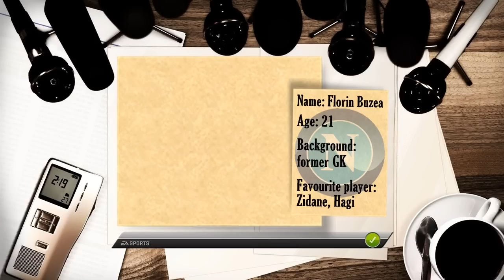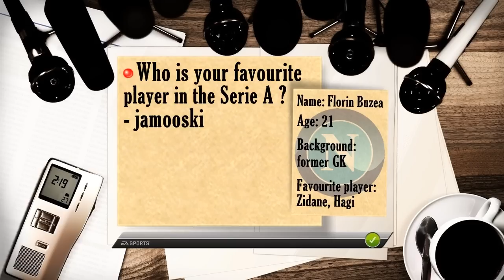Fifa 13: Napoli Career Mode - S1Ep11 - Just ask !!! ♛ FULL MANUAL CONTROLS ♛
After an episode of updates and help asking we come back to the press room. BUT! only one question, so if you want to be part of the press room just send me a question, if I want to use it for the next episode I'll tell you, if not I'll answer it right away.
-Florin Buzea
Controls - Full Manual
Recording device - Elgato HD
Software - Sony Vegas Pro 9.0